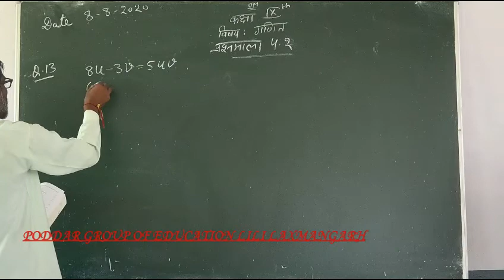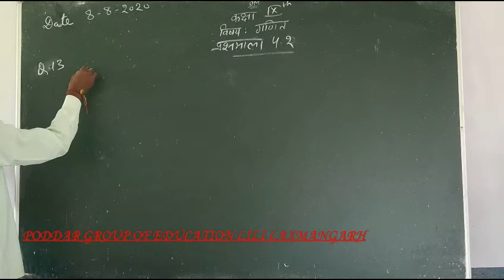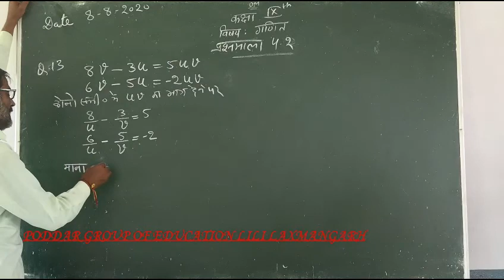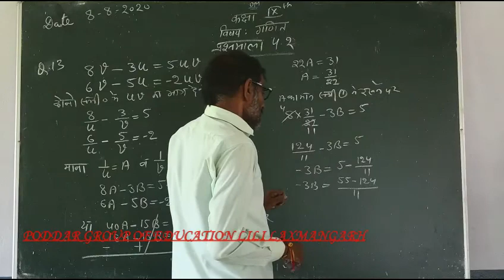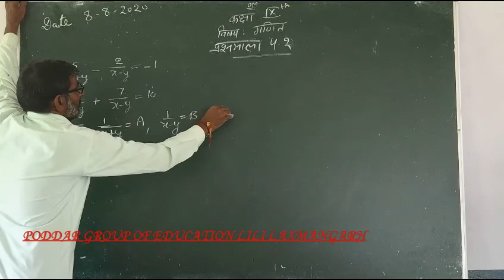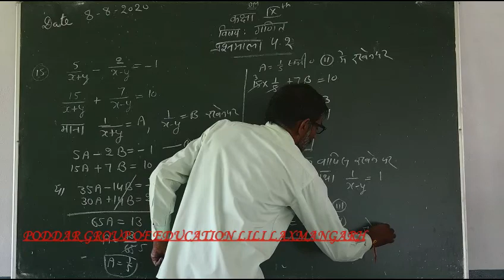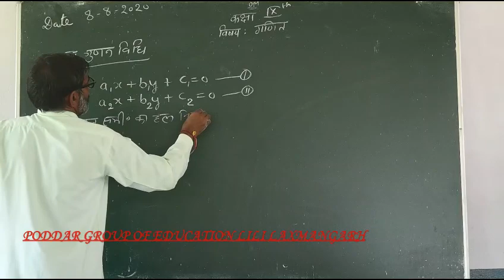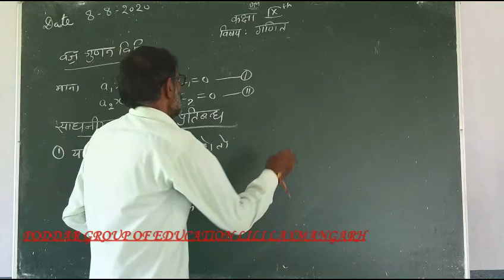9 Class Sub.-Maths Topic-4.2 Part-I